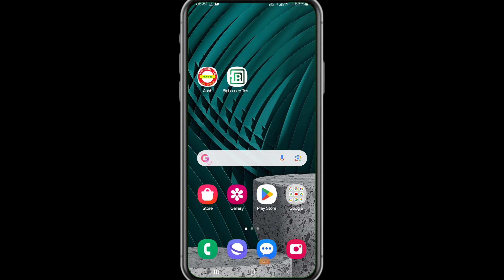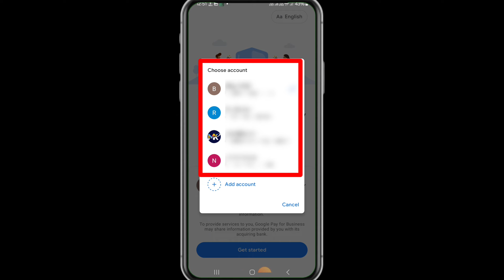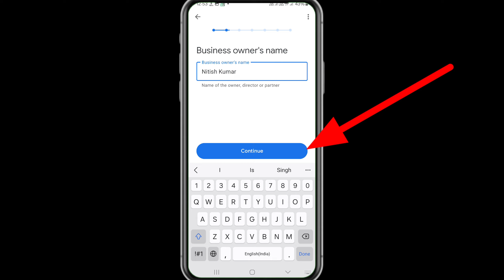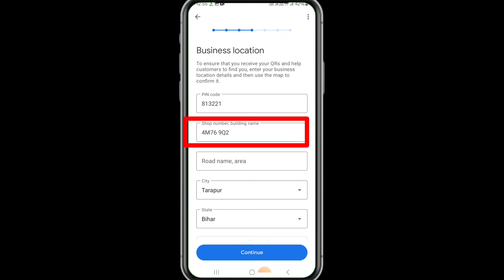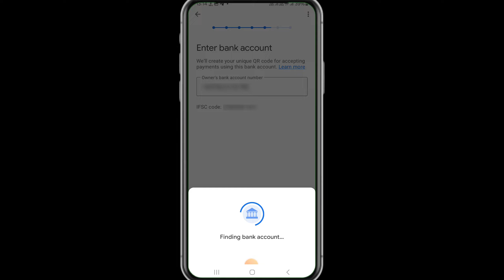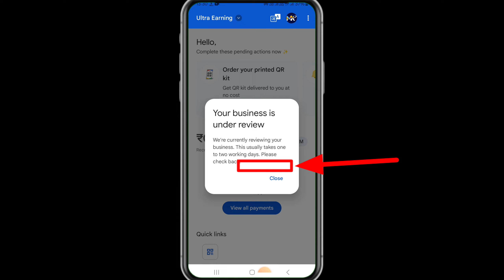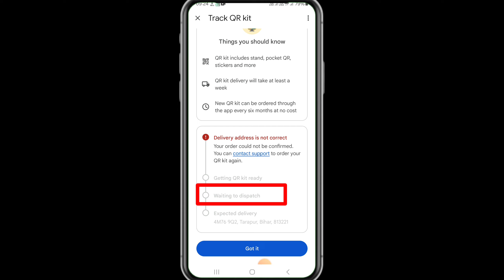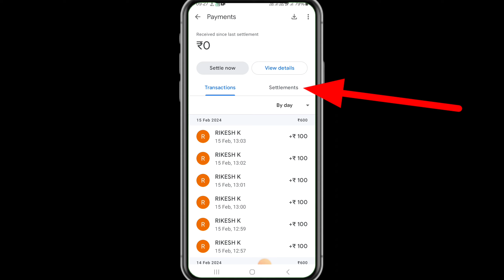Google Pay Business Account Kaise Banaye 2024 | Google pay merchant account kaise banaye | How to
Google Pay Business Account Kaise Banaye 2024 | Google pay merchant account kaise banaye | How to create google pay business account

🙏🙏नमस्कार दोस्तों,आपका बहुत बहुत स्वागत है हमारे चैनल,"ULTRA EARNING 2.0" में, मैंने यह चैनल मेरे उन सभी दोस्तों के लिए बनाया है जो Online पैसा कमाने के बारे में अपनी भाषा में जानना चाहते हैं | ULTRA EARNING 2.0 चैनल में आपको रोजाना एक नयी वीडियो मिलेगी जहां मैं कोशिश करूंगा की आपको online पैसा कमाने के बारे में कुछ जरूरी बातें बताने की कोशिश करूँगा || Please Subscribe UltraEarning2.0 , Thanks,जय हिन्द, जय भारत 🙏🙏 ❤️❤️

how to create a google pay business account
how to make google pay business account
google pay account kaise banaye

इस Youtube चैनल पर उपलब्ध जानकारी केवल शैक्षिक और सूचनात्मक उद्देश्यों के लिए है। यह यूट्यूब चैनल वित्तीय सलाह प्रदान नहीं करता है। इस वीडियो में बताए गए विचारों का उपयोग करके, इस बात की कोई गारंटी नहीं है कि आप आय उत्पन्न करने में सक्षम होंगे। परिणाम प्राप्त करने में आपकी सफलता का स्तर, जैसा कि इस वीडियो में बताया गया है। आपके हुनर, मेहनत और ज्ञान पर निर्भर करेगा। हमने यह सुनिश्चित करने के लिए उचित सावधानी बरती है कि इस वीडियो में दी गई जानकारी सटीक है। लेकिन हम यह सुनिश्चित नहीं कर सकते हैं कि इस वीडियो में उल्लिखित वेबसाइटें मोबाइल एप्लिकेशन त्रुटियों से मुक्त हैं। यह यूट्यूब चैनल दर्शकों को सलाह देता है कि पार्ट टाइम / फुल टाइम काम पाने के लिए किसी भी फ्रीलांसिंग साइट्स / कंपनियों के व्यक्तियों को कभी भी कोई शुल्क नहीं देना चाहिए। और हां । ULTRA EARNING 2.0 चैनल स्पष्ट रूप से आपको किसी भी ऐप या वेबसाइट में पैसा लगाने से मना करता है।